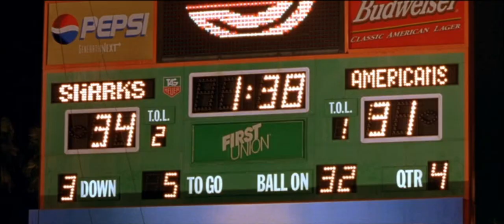ANY GIVEN SUNDAY -- J-MAN FUMBLES